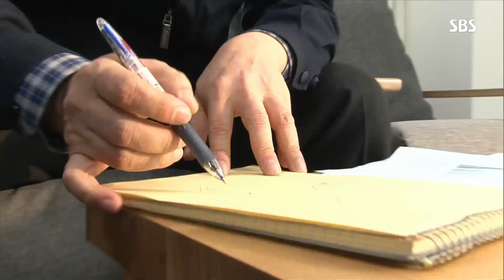삶의 질이 바뀌는 생각, 아이디어가 ‘세상을 바꾼다’ @SBS 생활경제 2676회 20171220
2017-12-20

모두가 생각만 하고 지나칠 수 있는 불편함을 그냥 지나치지 않고 아이디어를 더하는 사람들이 있다고 하여 SBS 생활 경제에서 확인한다.